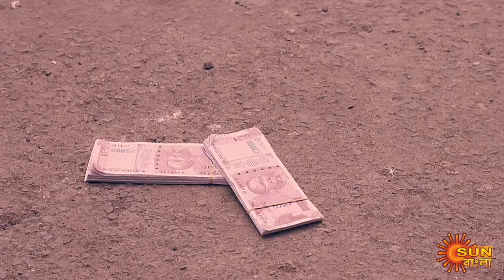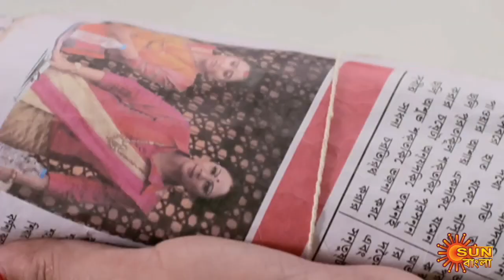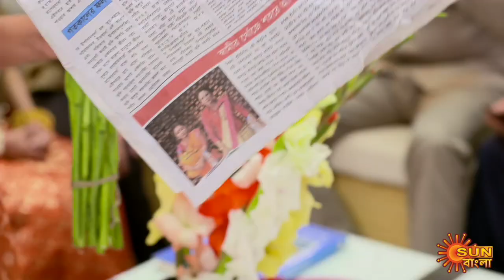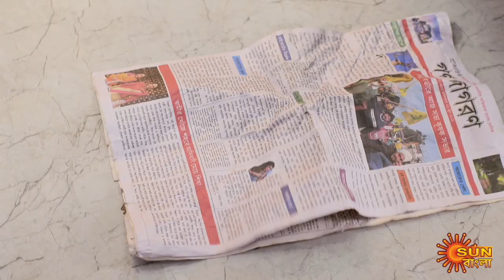Agnishikha - Full Episode | 23 Feb 2021 | Sun Bangla TV Serial | Bengali Serial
Agnishika: Sikha is an innocent naïve tribal girl, who is the Star of her village Baghshundi. Sikha has respect for her traditions. Vikram visits Shikha’s village and unknowingly participates in some rituals with her, which according to her tribe is a marriage ceremony. So when Shikha’s community goes back to Bikram to ask him to accept her as his wife, Bikram denies the same because he was totally unaware of the whole scenario